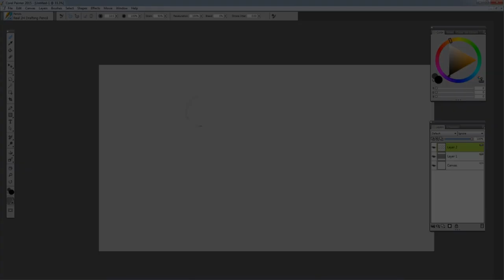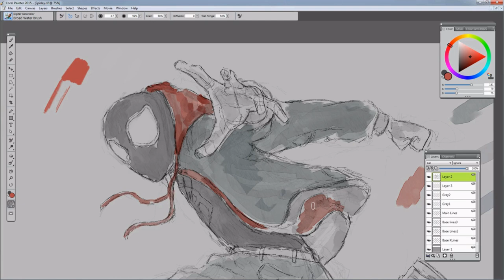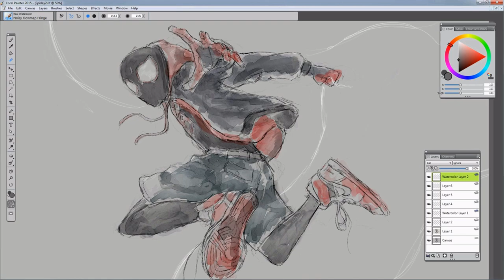Spider-Verse Sketch -Timelapse-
Quick Spidey sketch! After how amazing the movie was I just had to..

For more of my work please check out;